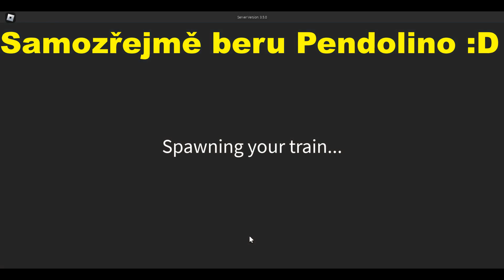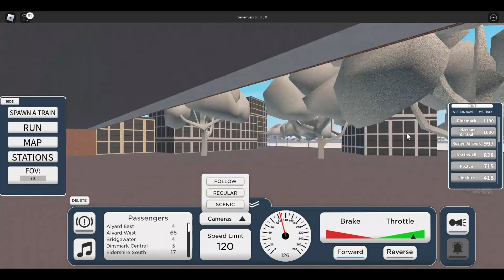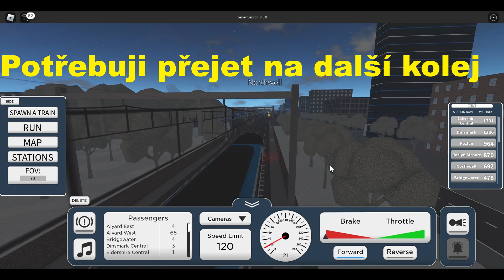Řídím Pendolino! | Roblox terminal Railways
V dnešním videu jsem jel Pendolinem v robloxu!
Chceš podpořit mojí tvorbu nějákým robuxem? Jdi na

Tagy bez #:
Roblox cz
Roblox vlak
Roblox česky
Roblox čeština
Roblox Terminal Railways
Roblox Pendolino
Pendolino nehoda
vlaková hra
vlaková Roblox hra